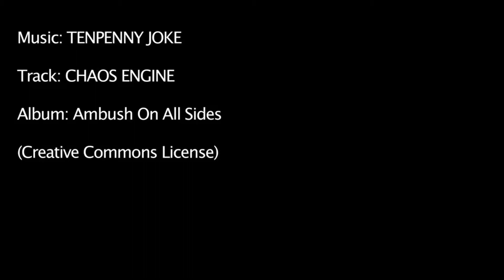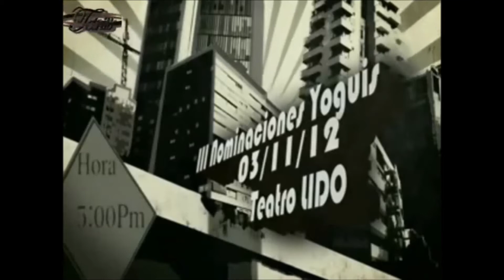programa de lanzamiento portal